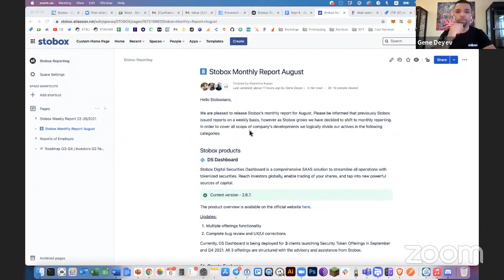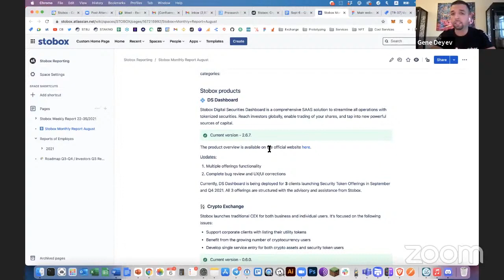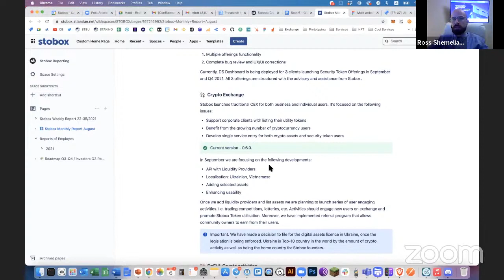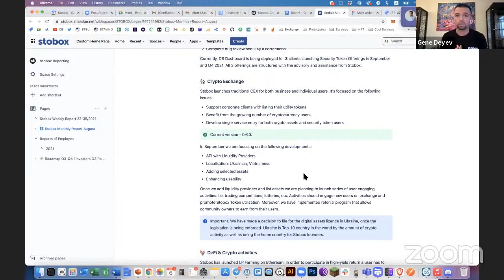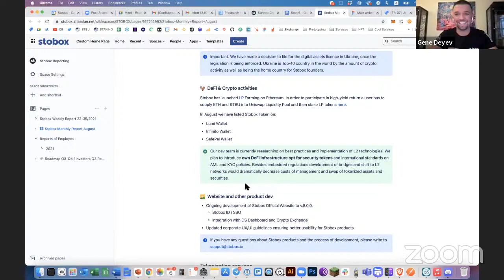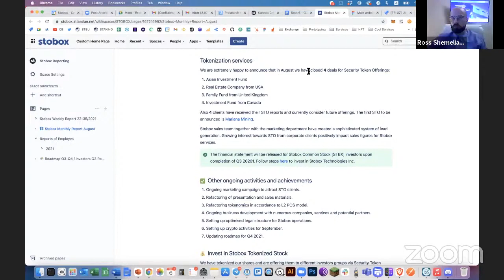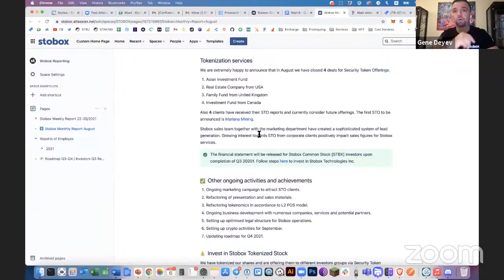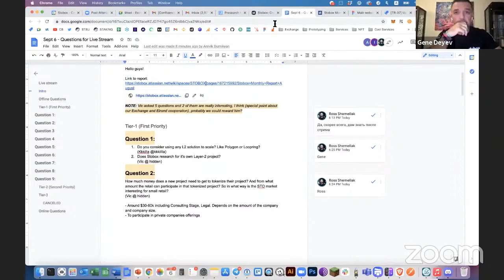Monthly Community Stream with the Stobox Management Team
The Stobox team held a Monthly Live Stream about all the updates and news of the company. Read the Monthly Report to be aware of all new features and upcoming changes

Asset tokenization is increasingly closing the gap between traditional and new capital markets each year. STO opens up new opportunities for token-based fundraising in a regulated environment. Funding through an STO is quite different from traditional methods of fundraising. For example, unlike an IPO — STO does not necessarily require a financial intermediary.

The topic of tokenization is one of the most relevant in the modern world. Blockchain is one of the fastest-growing digital technologies in recent history, and its revolutionary decentralized model is being appropriated by industries far and wide. Its popularity is derived from a high interest in cryptocurrency and digital assets.

🔸 Stobox Digital Securities Dashboard — allows investors to trade tokenized securities without going to the stock exchange. It is a comprehensive solution to streamline all operations with tokenized securities. Reach investors globally, enable trading of your shares, and tap into new powerful sources of capital

🔸 Stobox Exchange — provides full access to the world of cryptocurrencies and digital assets. Operations on the Exchange are powered by STBU Token

🔸 Stobox Staking — does not make you depend personally on other participants. It is the program for our HODLers, who want to persevere to better times with dual simultaneous return opportunities. The first opportunity is a very likely higher future token price. The second opportunity is complementary to holding by simultaneously earning a desirable interest

01:13 Intro, Reports, and Streams Frequency Announcement
03:26 Plan for the Live Stream
04:12 Introduction of the Management Team members
04:41 August Report, Team Size
06:17 Dashboard updates. Request a Demo or Sign up for a Dashboard.
10:22 Three STO clients launching in September. What it takes to prepare an STO.
11:50 Filing for a license for Stobox Exchange to operate in Ukraine.
13:00 Stobox Main Focus and the Exchange goals.
15:01 Stobox owns tokenized shares, STBX. The USA investment funds and individuals, closing the 1st round.
19:19 Closed deals for STO clients. Cut fundraising amounts to meet the first investors' demand.
20:20 Upcoming events: Conferences in UAE (Dubai), in Switzerland, and hosting our own Digital Conference.
24:22 What Stobox is working on at the moment.
25:58 Live questions: Can anyone participate in the DS Swap liquidity pool or only companies can provide liquidity there?
36:38 Last Words

🔥 Book a 30-minute FREE consultation with our expert to find out how your business can benefit from tokenization with Stobox services

Let us know your feedback and suggestions on the topics you would like us to cover in our next videos in the comments below.